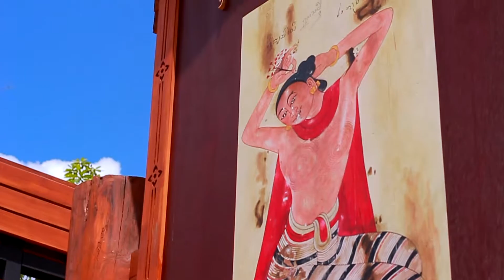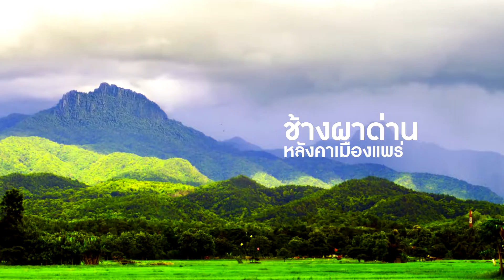มุมมองที่แตกต่าง จังหวัดแพร่ Different perspectives of Phrae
จังหวัดแพร่
หม้อห้อม
ไม้สัก
ถิ่นรักพระลอ ลิลิตพระลอ
ช่อแฮศรีเมือง พระธาตุช่อแฮ
ลือเลื่องแพะเมืองผี วนอุทยานแพะเมืองผี
คนแพร่ นี้ใจงาม
อินายสีเวย โมนาลิซ่าเมืองไทย
ช้างผาด่าน
เสรีไทย แพร่
บ้านวงศ์บุรี
คุ้มเจ้าหลวง เมืองแพร่
ผ้าซิ่นตีนจก เมืองลอง
แม่ประนอม ทาแปง ศิลปินแห่งชาติ
วัดพระธาตุสุโทนมงคลคีลี
ร้านกาแฟ โบราณ ในแพร่
สามล้อเมืองแพร่
สถานีรถไฟบ้านปิน บาวาเรียนสไตล์ แห่งแรกของเมืองไทย

เราให้บริการ รับผลิตสื่อโฆษณาประชาสมพันธ์ VDO Presentation, งานโฆษณาเพื่อส่งเสริมการตลาด ให้สอดคล้องกับบริการ สินค้า องค์กร ตามแนวคิดความต้องการของลูกค้า
1.ประเภทงานเสียง
- พากย์เสียง รับพากย์เสียง รับลงเสียง อ่าน
สปอต พรีเซนเทชั่น เสียงบรรยาย พากย์การ์ตูน สื่อการเรียน
รับพากย์เสียงอนิเมชั่น รับพากย์เสียงนิทาน
โฆษณาวิทยุ ทีวี หนัง เกมส์ สารคดี พากย์เสียงภาษาต่างประเทศ อังกฤษ
2. ประเภทงานวีดีโอ/งานตัดต่อวีดีโอ
- ออกแบบจัดทำ VDO Presentation (วีดีโอพรีเซนเตชั่น)
- สปอร์ตโฆษณา
- รายการทีวี, VTR
- VDO Training (วีดีโอประกอบการอบรมพนักงาน) วีดีโอคู่มือการใช้สินค้า
- TV Display ประชาสัมพันธ์หน้าร้านหรือภายในบูธแสดงสินค้า